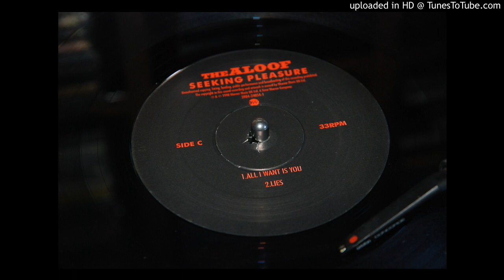The Aloof - All I Want Is You (vinyl audio)